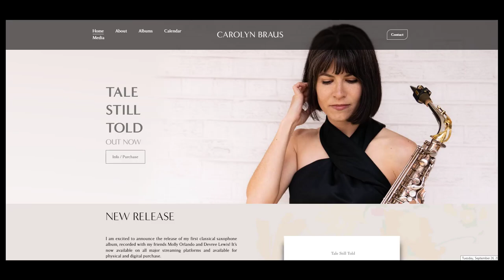FISH vs. Bob Ross & Carolyn Braus - relaxing saxophone music Album 'Tale Still Told'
meditation music, relaxing music, sleep music meditationmusic relaxingmusic sleepmusic Wild River fish of Tennessee - Largemouth Bass, Bluegill, TN Longeared Sunfish, Red breast, shiners, chubs, banded sculpin, smallmouth bass